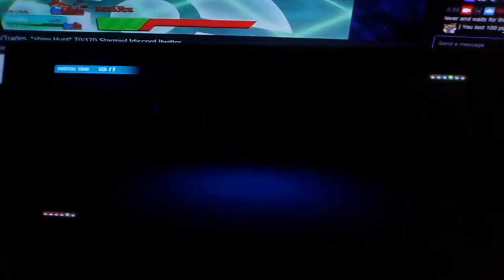SharpedoVGC101 vs Shiwonkhan ( Part 2 ) On A Live Stream From July 18th 2019